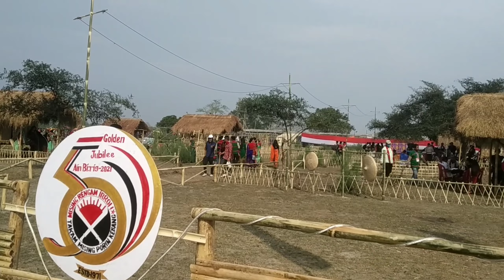Dhakhuakhana Matmora TMPK Aín Bí:ríg || Golden Jubilee || Mising Ome Volg